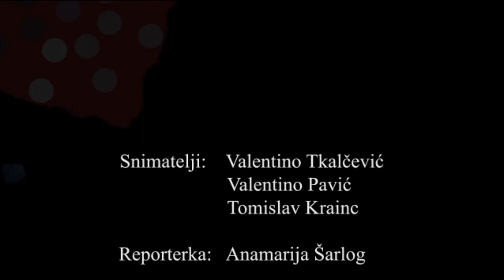Izložba mačaka - Škola za umjetnosti, dizajn i grafiku Zabok